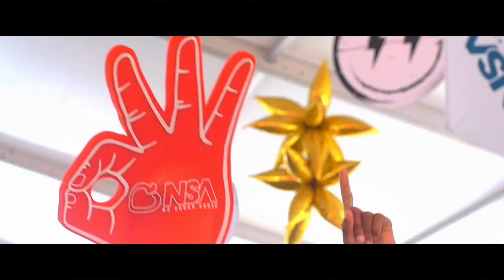No Sugar Added Miami 2016 Trailer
No Sugar Added Miami 2016
March 18-19th at Nikki Beach Miami